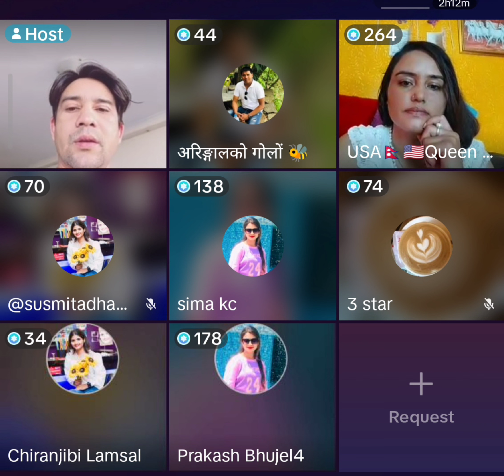𝕡𝕒𝕣𝕜𝕒𝕤𝕙 𝕓𝕙𝕦𝕛𝕖𝕝 𝕜𝕠 𝕓𝕙𝕒𝕛𝕒 𝕓𝕒𝕛𝕒𝕪